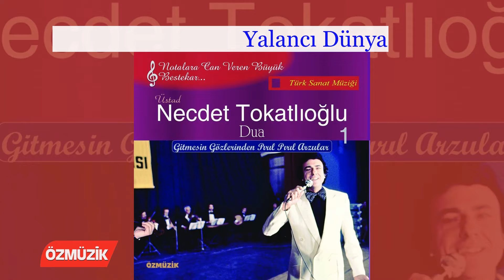Yalancı Dünya - Necdet Tokatlıoğlu (Official Video)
Eser  : Yalancı Dünya
Yorumcu : Necdet Tokatlıoğlu
Album  : Türk Sanat Müziğinin Büyük Bestekarı
Firma  : Özmüzik Plakçılık ve Kasetçilik

  Özmüzik tarafından yayınlanan Türk Sanat Müziğinin Büyük Bestekarı  isimli albümünden Necdet Tokatlıoğlu tarafından yorumlanan Yalancı Dünya eserini youtube dinleyenlerinin beğenisine
 sunuyoruz.